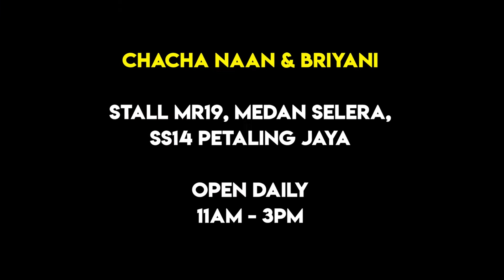Hidden Curry Chicken cheese naan in PJ! (Chacha Naan & Briyani)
This place is a hidden gem in PJ! The owner has over 27 year of experience making cheese naan! Their unique Curry Chicken cheese naan is a must-try! The naan is made Pakistani style which results in a light and airy texture that is soft from the moment you bite into it!
👉Chacha Naan & Briyani
👉Stall MR19, Medan Selera, ss14 Petaling Jaya
👉Open Daily: 11am - 3pm
This is a Halal Eatery